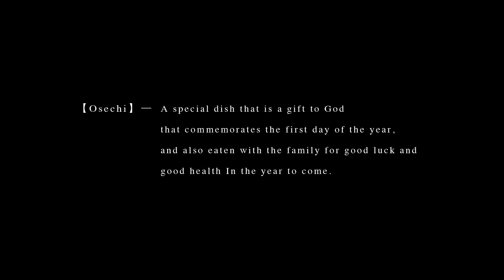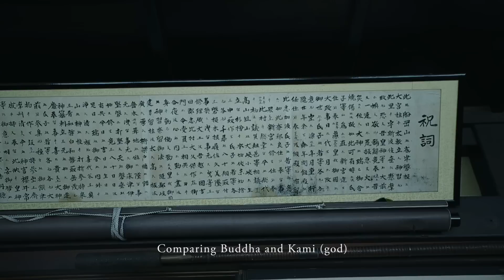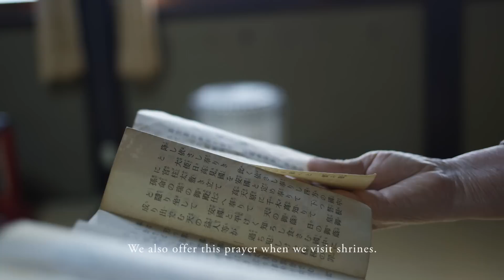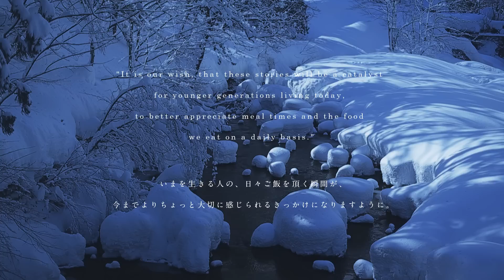Grandma's Recipes｜さえこおばあちゃんのおせち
【石徹白】
人口270人。古から神と共に生きる石徹白で、石徹白さんがつくるニシン鮨
 “Nishin(herring)- sushi” made by Mrs. Itoshiro in Itoshiro, where people have lived with faith from old times, with a population of 270.

Grandma's Recipes "siwa"
ほっこり愛らしい見た目とは裏腹に、壮絶な人生を生き抜いて来た「ロック」なおばあちゃんたち。彼女たちが常に誰かのためにつくってきた、大切な人やその土地との関係性が詰まったレシピを丁寧に聞くことで、彼女たちの人生の奥行きに少し触れさせてもらっています。強くて美しくて柔軟な彼女たちの姿勢が、国や世代を越えて世界中の若い人たちの目にとまって欲しい。きっと、日々のご飯を頂く瞬間ですら、今までよりちょっと大切にできるきっかけになると思うから。

世界15ヶ国のばあちゃんたちの話を綴った「ばあちゃんの幸せレシピ」発売中です！

企画・プロデュース：中村 優 (40creations founder)
映像：ディスカバリー号

Our team especially tries to focus on eccentric, lovely but “Rock” ladies above the age of 80, who have lived through World War Two. We interview them with great care, and through their recipes which represents the relationships they share with those they care about, we are able to uncover great depth in their life stories. We want to spread those stories to the young generations living today. We believe that if we can share the stories of those beautiful and loving ladies to the world, regardless of borders and languages, people may appreciate even the dinner table just a little bit more.

Planning and Produce : Yu Nakamura (40creations founder)
Film : Discovery go